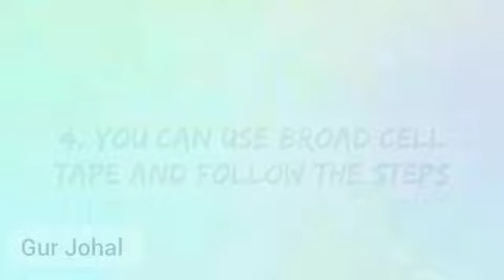4 Tips to make stickers / step by step tutorial / How to make stickers / 4 tips.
4 tips to make stickers.
In this video i am telling how to make stickers at home easily .
4 tips you can try .

          Gur Johal